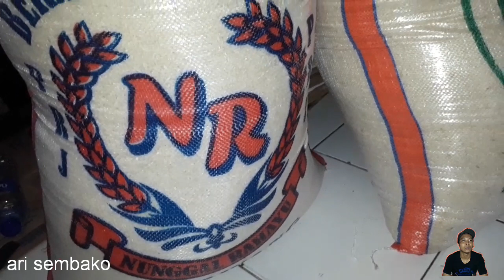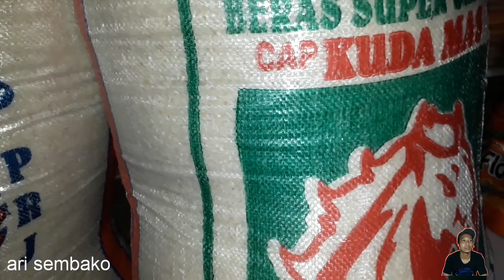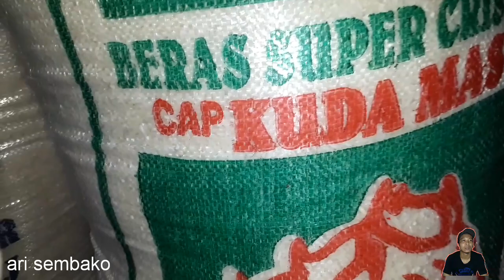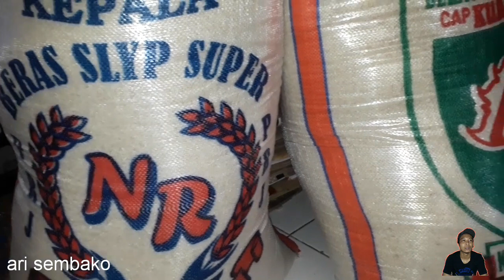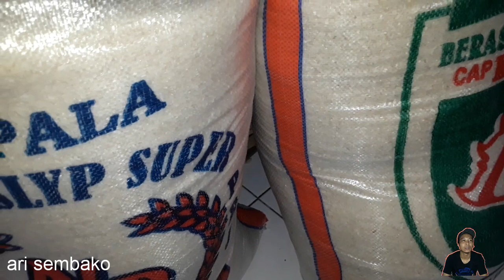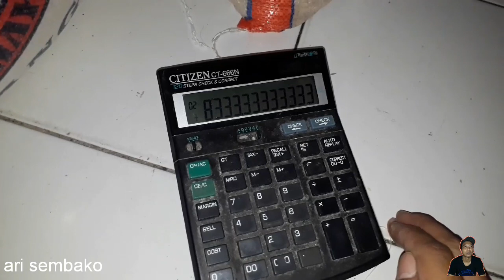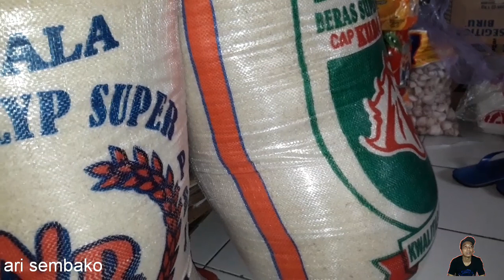TOKO SEMBAKO MODAL KECIL KECILAN USAHA RUMAHAN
Asallamuallaikum wrwb
Hai semuanya apa kabar ?🖐

Tidak lupa selallu saya do'akan untuk temen2 semua mudah2an selallu diberikan nikmat sehat wal'afiat dilancarkan setiap usaha dan pekerja'anya dan dimudahkan untuk segala urusan urusan nya Amiin

pembahasan kali ini mengenahi perlengkapan usaha warung sembako toko kecil tapi lengkap,usaha rumahan ditengah tengah masyarakat padet penduduk... tentunya kita harus memberikan dan menyajikan jualan kita dengan sebaik mungkin dari isian... harga ...dan juga pelayanan...

sebagai contoh isian toko sembako adallah beras , kita harus adakan karena beras adallah bahan pokok sehari hari ,
..apa lagi dilingkungan yang mayoritas rumah tangga itu pasti beras adalah satu tujuan pertama para kounsumen dan pembeli kita untuk berbelanja ditoko kita

untuk selengkapnya tonton yuk vidionya

semoga bermanfa'at ya temen2 kurang dan lebihnya saya mohon maaf 🙏 sekedar searing usaha warung sembako menurut pengalaman dari saya

wasalamualaikum wrwb